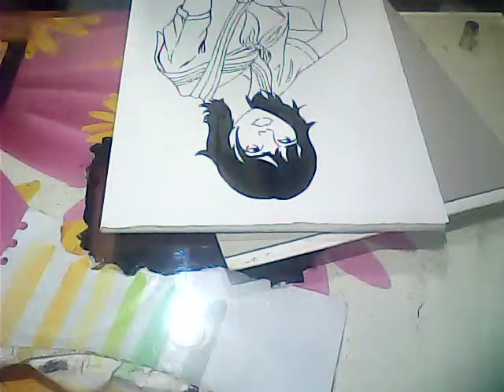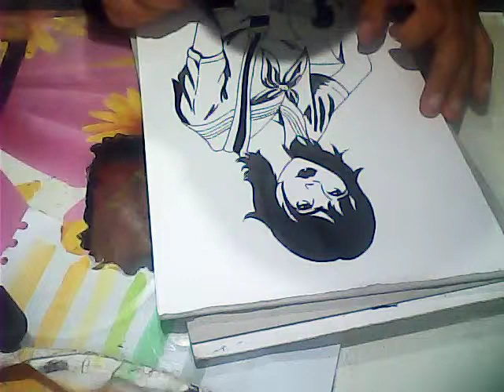DRAWING RANDOM GIRLS